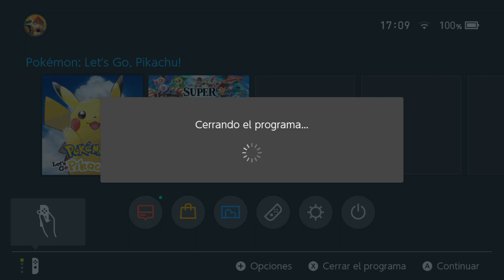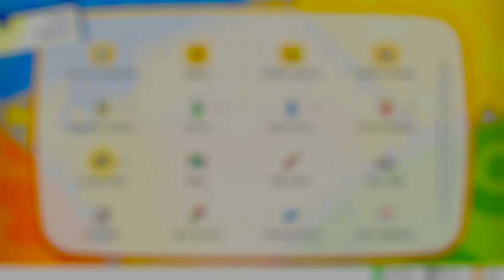POKÉMON LET'S GO PIKACHU | WALKTHROUGH | CAPTURANDO A MEWTWO #44